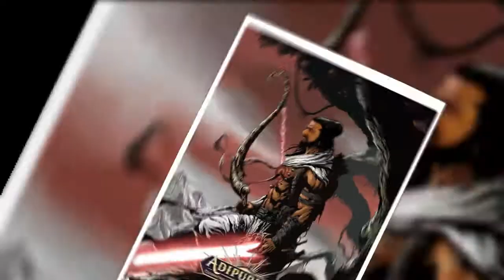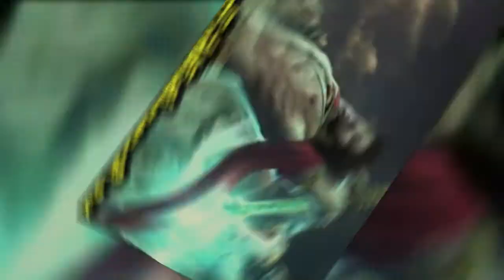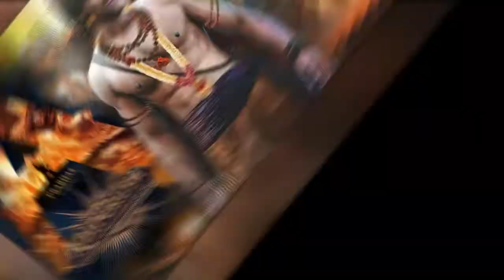Adipurush Movie Cast Update Review Budget Screen Count Box Office Prabash